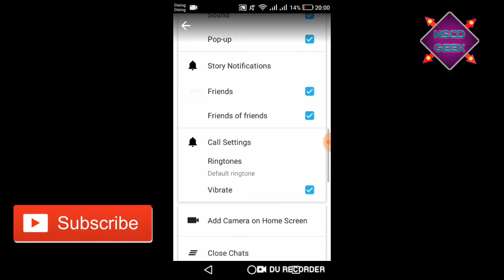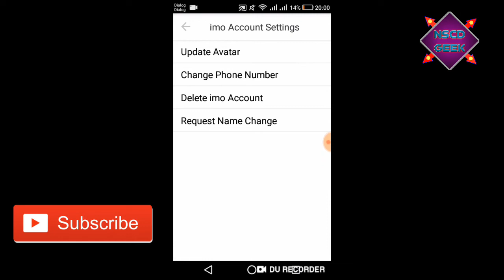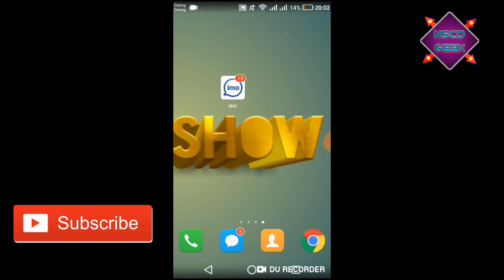How to Delete Imo Account In Sinhala | NSCD GeeK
🔴How to Delete Imo Account In සිංහල✔✌

🔴Your Imo Account Delete Easy